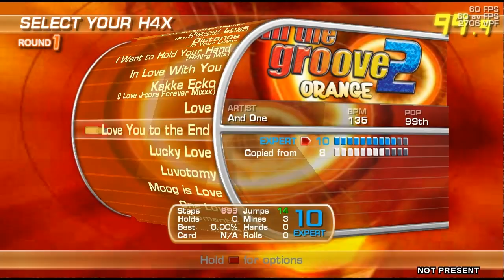Love You To the End COUPLES (HD)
P1 follows 8ths
and P2 follows 64ths. 2.25x if available is the best speed for this,
otherwise 2x is best.  The key is to look at the whole screen and
keep your weight on both feet (DLRDRU should start you at the back
of the pad and move you to the front).
OpenITG Beta 1, Orange Recolor, Overhead, x2.25, Metal, AutoPlay, Hide Judgement